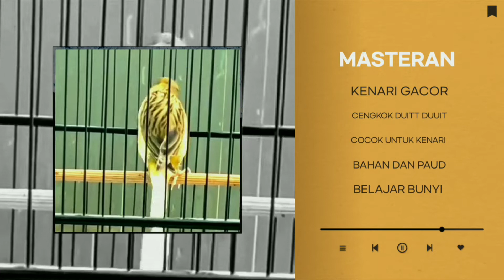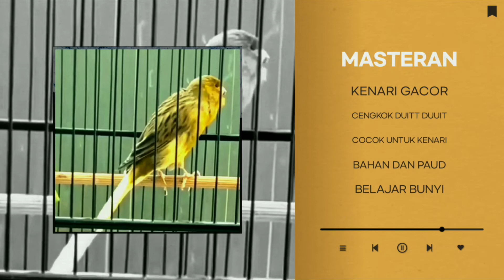KICAU KENARI UNIK Untuk MASTERAN KENARI BAHAN DAN PAUD Belajar Bunyi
Kicau Kenari unik gacor untuk masteran supaya kenari paud cepat bunyi dan supaya mempunyai lagu dan cengkok terbaik,semoga panciingan ini cocok dengan kenari temen temen...trima kasih semoga bermanfaat